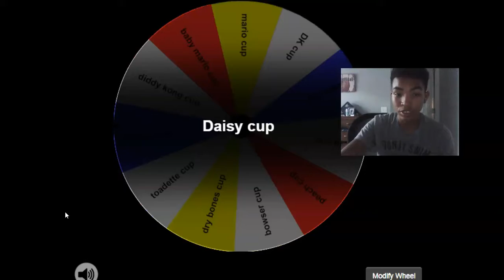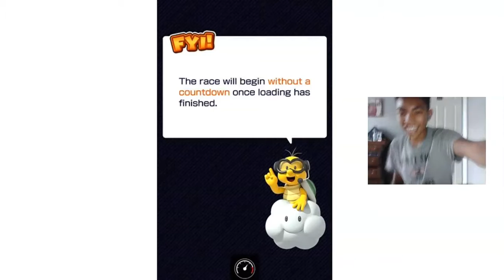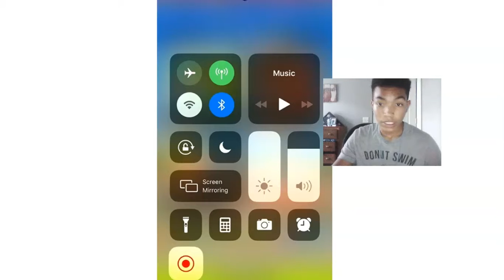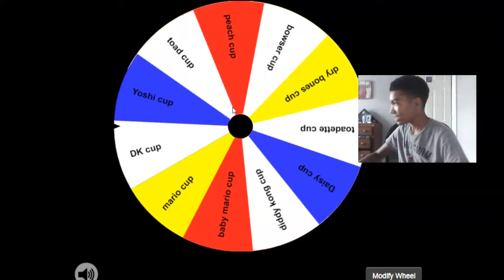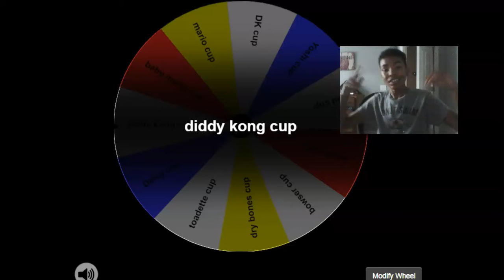Mariokart tour Wheel of random cups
spin that wheel